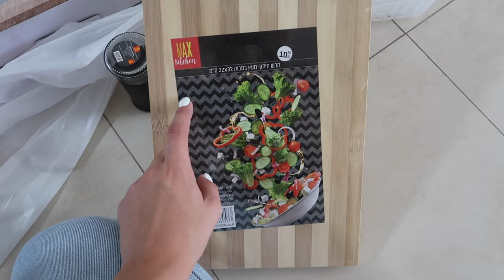ולוג | אנחנו עוברים לגור ביחד 😍 הצצה לדירה + קניות ממקס סטוק!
היי ❤ אם אהבת את התוכן אשמח שתתמכי בי ותרשמי לערוץ :)

קודי הנחה פעילים נכון לעכשיו -
10% על כל אתר אמיקה - lera

15% הנחה על כל האתר של ספרינג כולל כפל מבצעים - lera15

אוהבת, לרה ❥